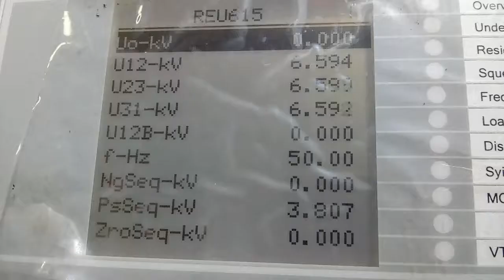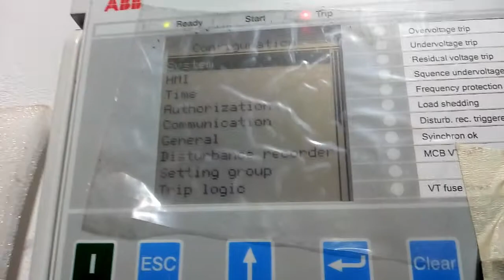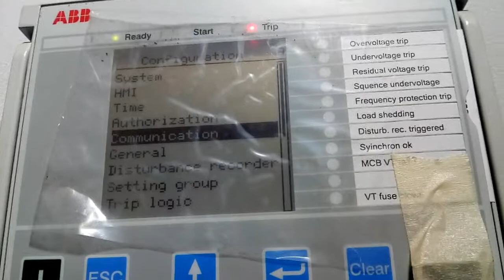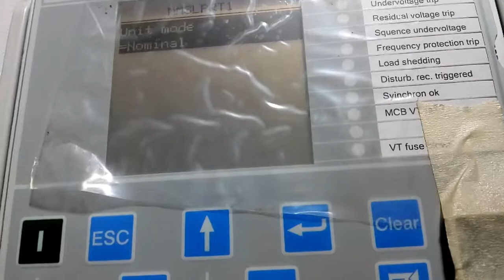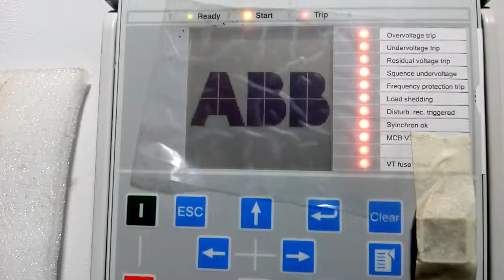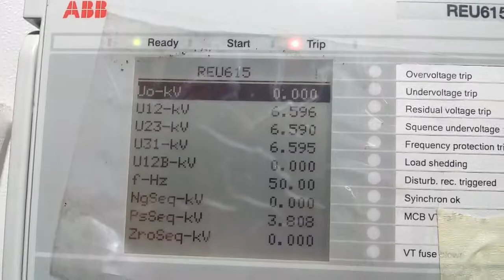MATCHING RELAY METERING VALUE WITH PMS | SCADA SYSTEM |in | Tamil